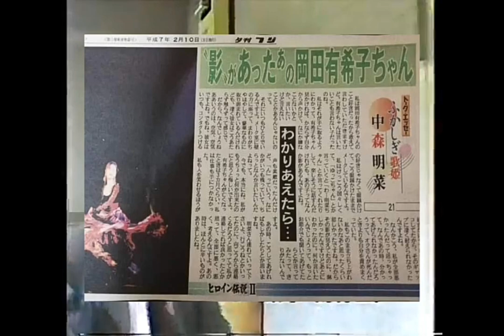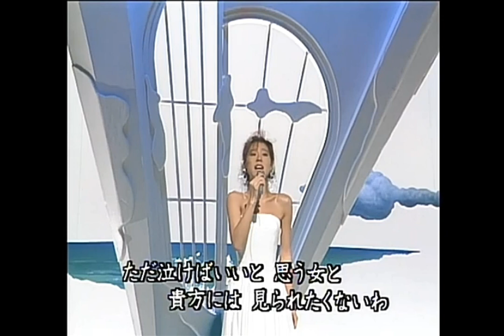Akina Nakamori recuerda a Yukiko Okada (With Eng Sub)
Este es un video con un valor sentimental para mí, y estoy segura de que a muchos de ustedes les dará curiosidad.

Yo no pienso hacer lo mismo que otros youtubers han hecho sobre Yukiko en sus videos, porque le tengo un respeto y cariño infinito 💓

Y admiro aun más a Akina por haber expresado su lado humano. Eso me hace apreciarla aun más 😃

Gracias por el apoyo que tengo de ustedes 😊

*Now you can activate English Subtitles*